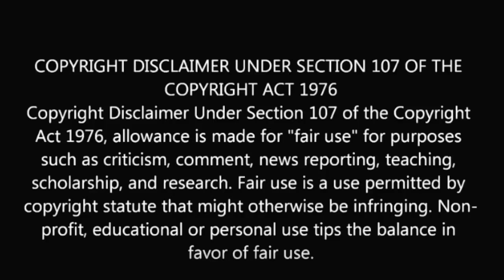অজানা প্রসঙ্গে বিশ্বকবি || বাগ্মীপ্রবর প্রলয় মজুমদার || Sree Sree Thakur || S A Satsangi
● অজানা প্রসঙ্গে  বিশ্বকবি ●

আলোচনা - বাগ্মীপ্রবর প্রলয় মজুমদার (P.R)

(Thanks to purusottm paribar Whatsapp group )💐💐💐